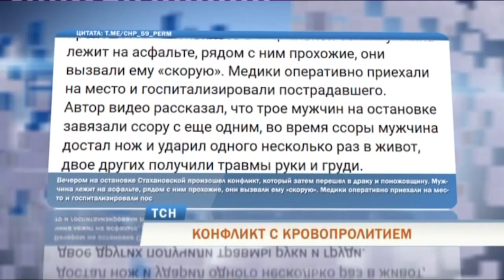В Перми на остановке мужчина с ножом напал на троих человек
Конфликт. Драка. Поножовщина. В понедельник в Индустриальном районе Перми произошло ЧП. Группа мужчин что-то не поделила. Разгорелась словесная перепалка, затем в ход пошли кулаки и даже нож.